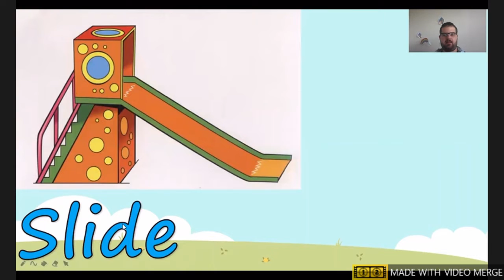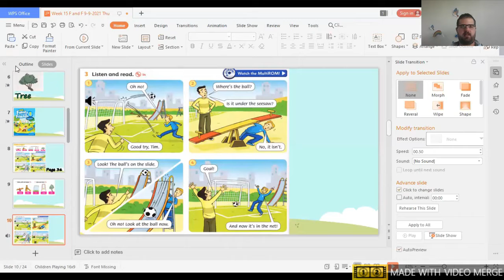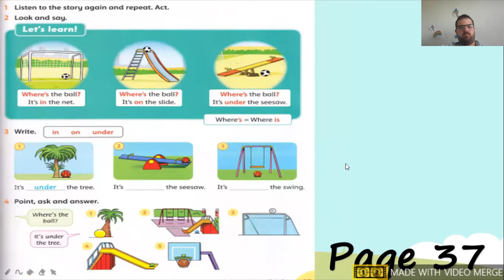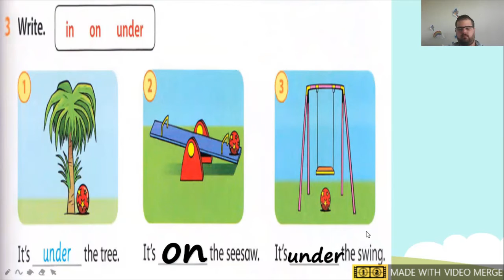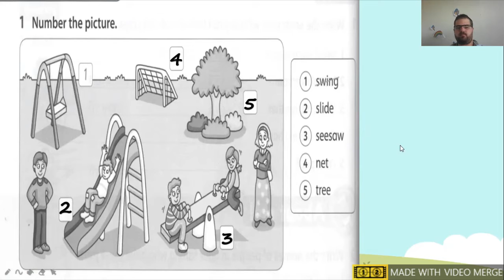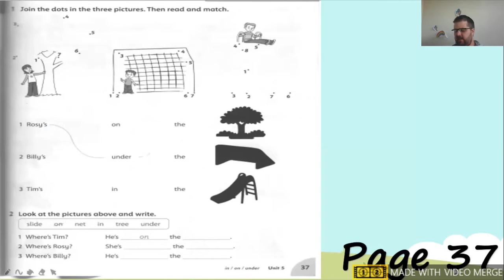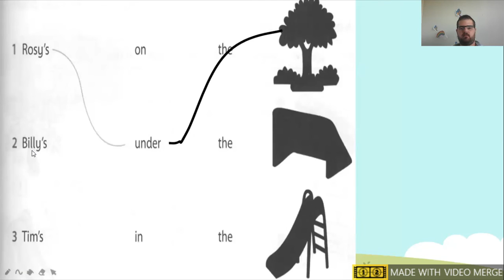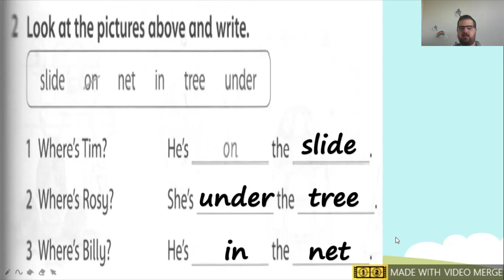EP Family and friends 9 9 2021